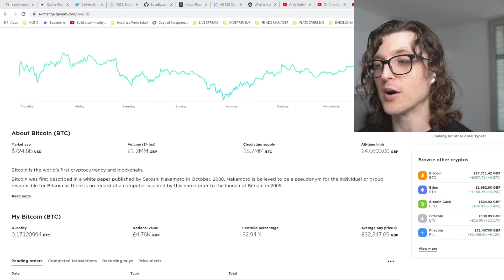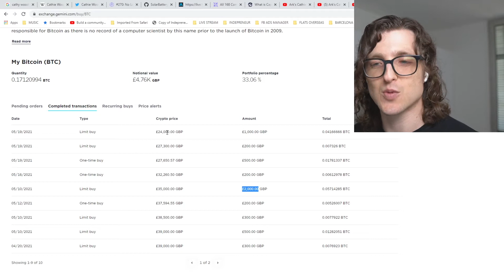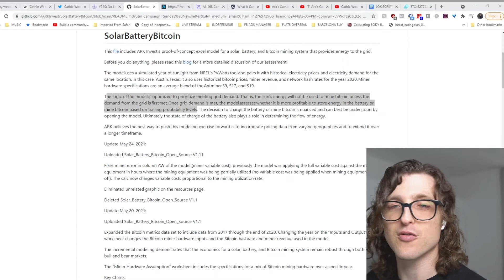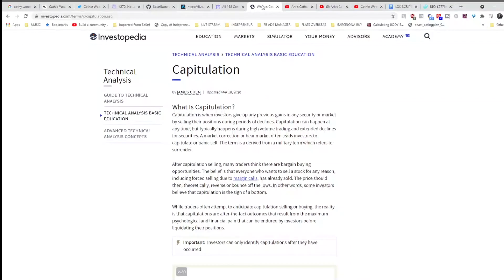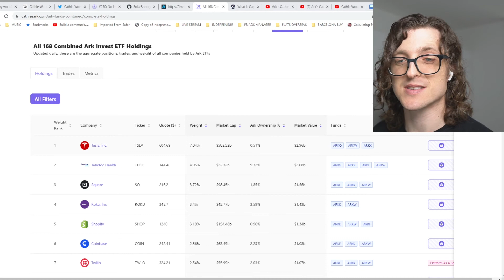Will Bitcoin Boom or Bust? Cathie Wood Bitcoin Prediction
Is the price of Bitcoin (BTC) going to drop further? What is the Cathie Wood Bitcoin Price Prediction? Bitcoin to $500,000? 😲

🛏️ Do you want my help to start your own Airbnb business?

📚 Game Changing Books:
Atomic Habits
The 4 Hour Work Week
Influence - The Power of Persuasion
Money Master The Game
The Little Book of Common Sense Investing

📷 Gear I use to make YouTube videos:
The Phone I Use to Film My Videos
Vocal Microphone
Vlogging Microphone
The Gimbal That Makes The Vids Possible
Smartphone Tripod

Cathie Wood and Ark Invest have some big bets on cryptocurrency and Bitcoin shown most notably in their bullish position on Coinbase (their 6th largest holding across their Ark Invest ETFs).

I indirectly sought Cathie Wood's advice on whether Bitcoin is every going to be at such a low price again and what her prediction for the price of Bitcoin is. Cathie Wood also debunks some of the environmental concerns surrounding bitcoin mining in a gentle rebuke of Elon Musk and Tesla's worries about Bitcoin.

I also go over how I bought bitcoin with limit orders to average down my portfolio on Gemini and share how much I have invested in the Ark Innovation ARKK ETF so far.

❓About Me❓
My name is Kairo and with my Million Dollar Hustle I'm trying to get to a net worth of $1 Million in the next three years! On my Life of Kairo YouTube channel I am sharing everything I learn and succeed/fail at in terms of making money online, buying businesses, personal finance, investing and real estate.